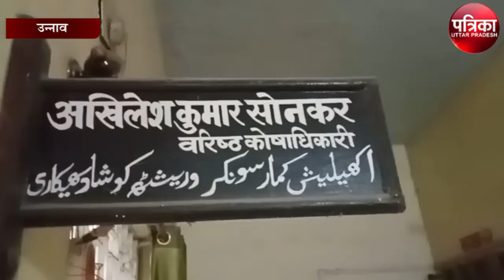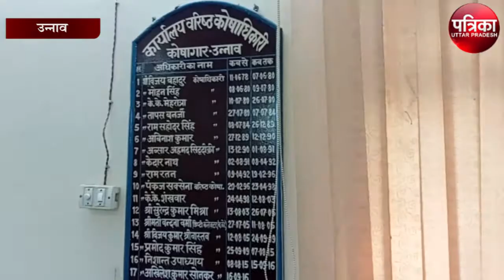अब लिविंग सर्टिफिकेट के लिए ऑनलाइन करें यह काम